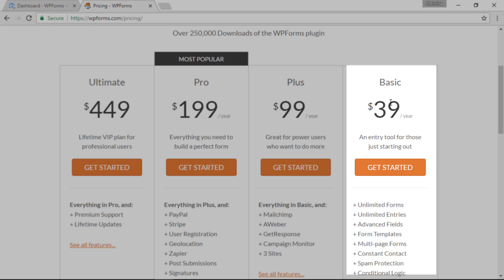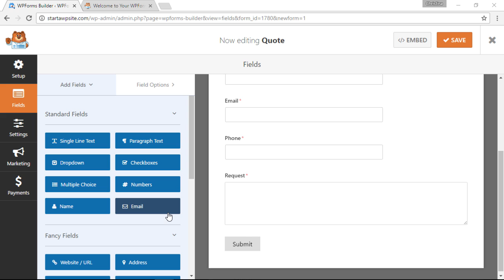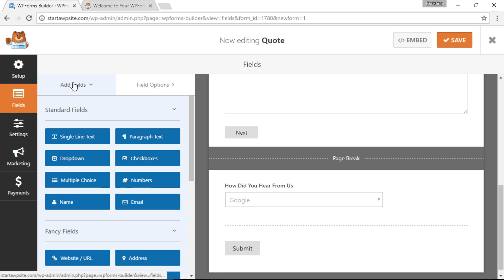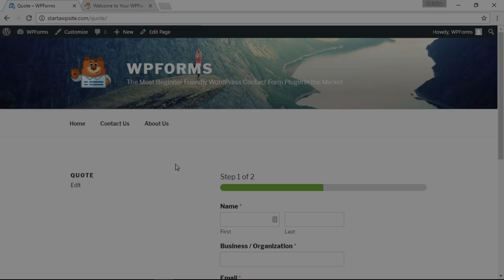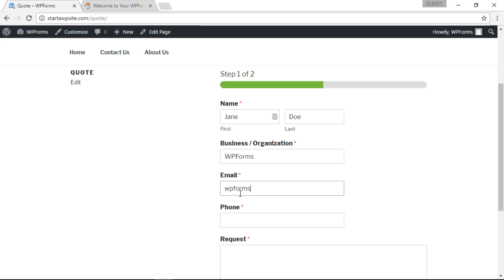How to Create a Multi Page Form in WordPress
Do you have large forms that you are wanting to split between multiple pages? Multi part forms allow you to collect more information without the frighteningly large forms that happen when they are on just one page. In this video we will show you how to create a multi-page form in WordPress.

--Links--

--Top Resources--

You would want to have at least the basic plan for the feature we are using in this video.

Install and activate the WPForms plugin and add your license key under WPForms, Settings.

With the plugin verified you can now create the form.

Under WPForms, Add New you will be able to name and create the type of form you want for it.

Add any fields that you like and then under Fancy Fields you will be able to add the Page Break field.

A new page will be created below for you to add your new fields for your form.

Once you save the form you can go to the page or post you want it on, click Add Form, and select your form to add it to the page and finally publish your changes.